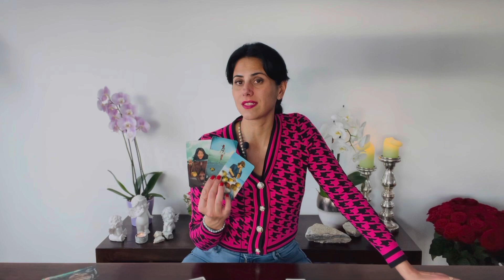CANCER ♋️ Get ready because the Choice is all Yours Cancer 🤪 1st-15th December 2022 Tarot Reading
You can choose your Language:
Englisch 🇬🇧
German 🇩🇪
Italian 🇮🇹

Luana 😘